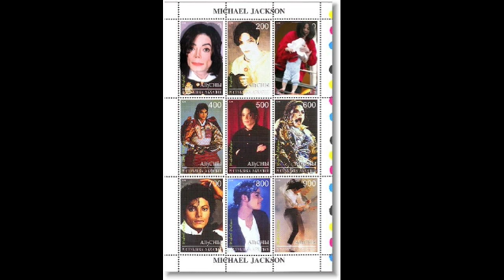Caller Debates Michael Jackson Commemorative Stamp on Radio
guy calls in to talk about Michael Jackson stamps, radio station announcer says he does not buy stamps with child molesters on them.